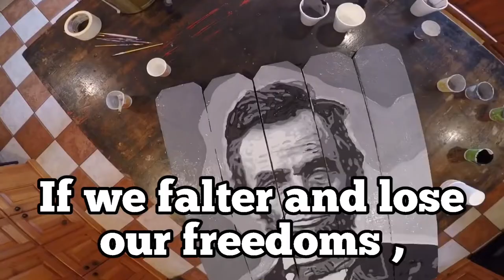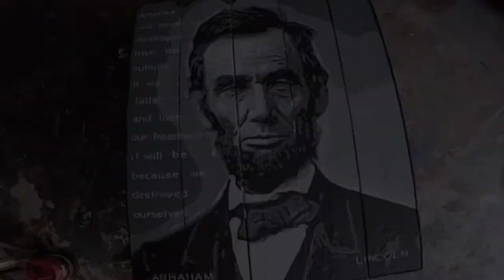Abraham Lincoln quote. Beware of Democrats.